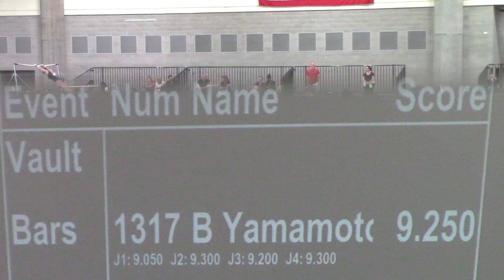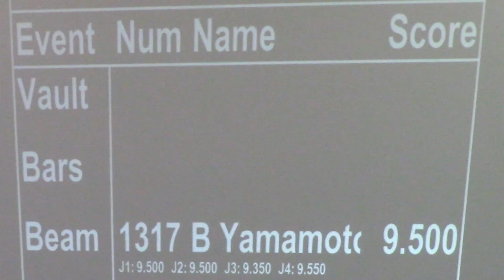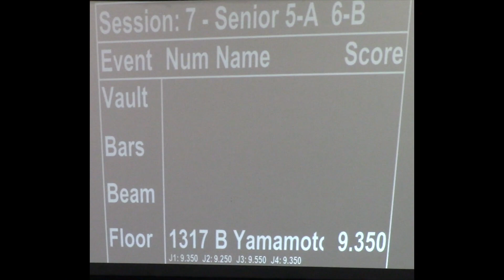Level 9 Western Championship 2019 - Spokane, WA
Gymnastics competition